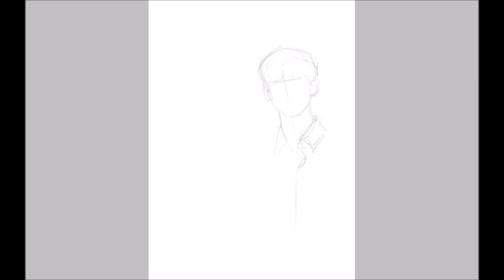tvN 사이코지만 괜찮아 (It's Okay to Not Be Okay) - poster art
tvN 토일 드라마
사이코지만 괜찮아

김수현, 서예지, 오정세, 박규영
Kim Soo-Hyun
Seo Yea-Ji
Oh Jung-Se
Park Gyu-Young